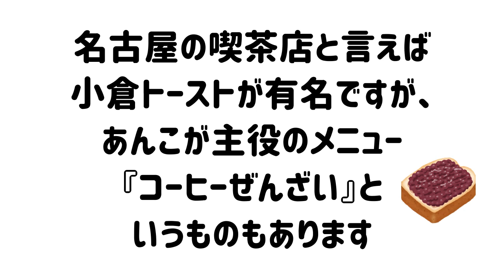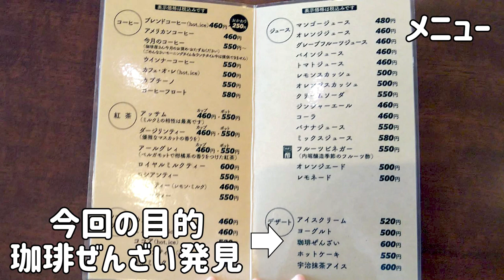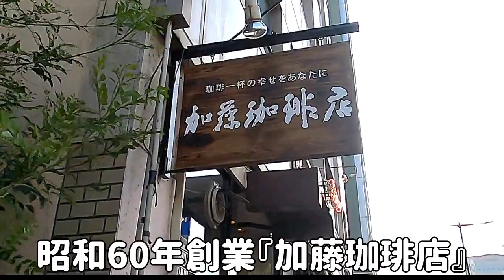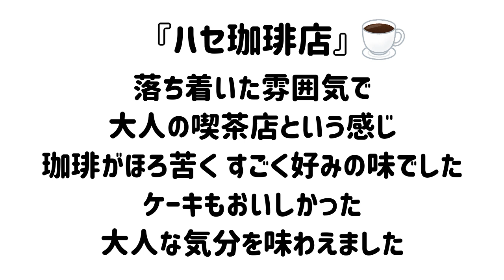【女ぼっち 珈琲ぜんざい ２店】名古屋の喫茶店グルメ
『ハセ珈琲店』（名古屋駅）と『加藤珈琲店』（久屋大通駅）
名古屋の喫茶店と言えば小倉トーストが有名ですが、
あんこが主役のメニュー『コーヒーぜんざい』というものもあります。
店ごとに様々なスタイルがある『コーヒーぜんざい』を食べてきました。

●一店舗目
【ハセ珈琲店】

●二店舗目
【加藤珈琲店】

※撮影許可をもらってます。